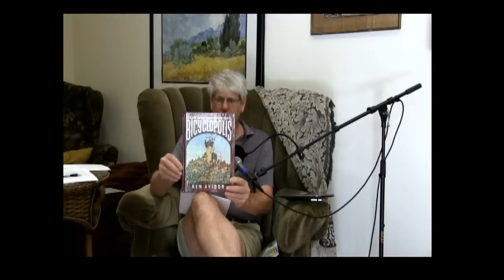Ask an Ecologist Anything 9-5-20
For questions about Dr Mikovitz

McPherson, Guy R. 2020. The Role of Conservation Biology in Understanding the Importance of Arctic Sea Ice (pdf). Earth & Environmental Science Research & Reviews 3(3):147-149.

McPherson, Guy R. 2020. The Myth of Sustainability (pdf). Earth & Environmental Science Research & Reviews 3(3):77-82.

McPherson, Guy R. 2020. Trees Cannot Sequester Enough Carbon to Slow Abrupt Climate Change. Modern Concepts & Developments in Agronomy (pdf) 6(4). DOI: 10.31031/MCDA.2020.06.000641

McPherson, Guy R. 2020. Earth is in the Midst of Abrupt, Irreversible Climate Change. Journal of Earth and Environmental Sciences Research 2(2).

"Sea ice in the Arctic and Antarctic can be classified into several types, the main ones being:
young ice (YI): thin (up to 30 cm thick) new ice; includes a few sub-types; can be smooth or rough
first-year ice (FYI): formed during one cold season; thickness above 30 cm,; surface can be levelled, rough or with ridges
multiyear ice (MYI): ice that has survived at least one melt season;topographic features generally smoother than FYI
The physical properties of sea ice differ significantly for the different ice types. Therefore. knowledge of the sea ice type is important for a number of activities including marine navigation and modelling of the ice-ocean-atmosphere system, and also for remote sensing of other quantities related to sea ice such as the depth of the snow layer on top of it.  With the recent accelerated decrease of MYI in the Arctic, mapping this ice type on a daily basis has become important for many applications"